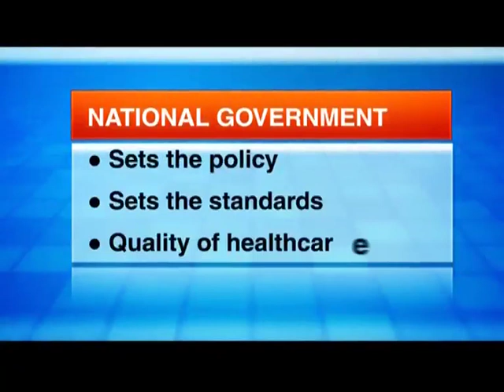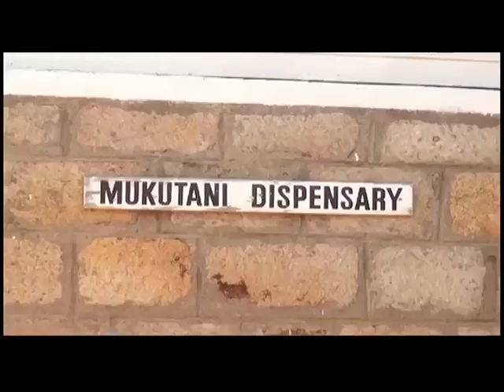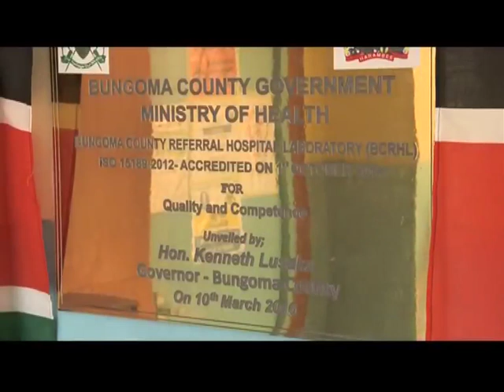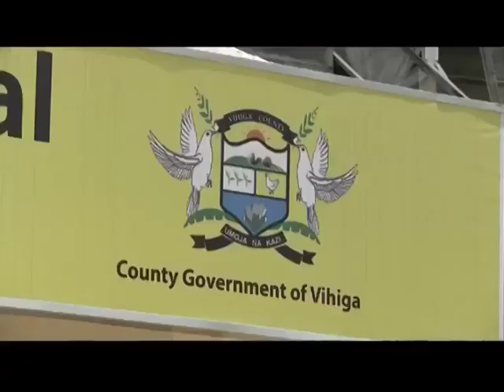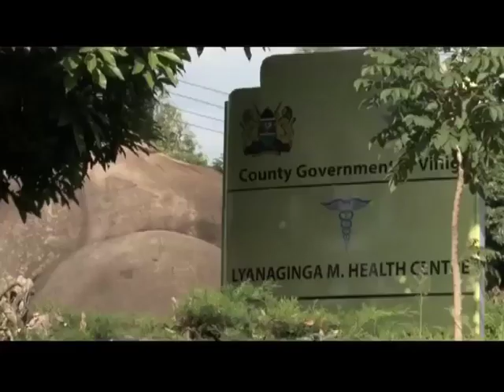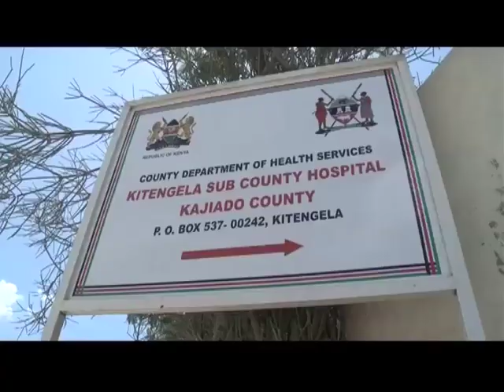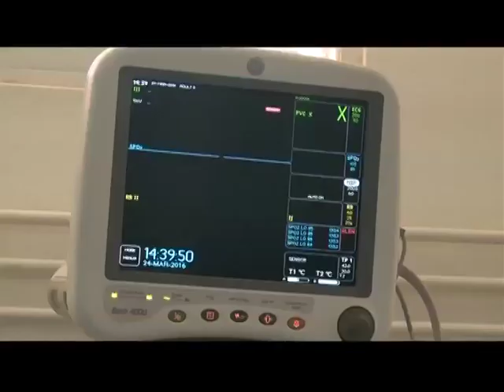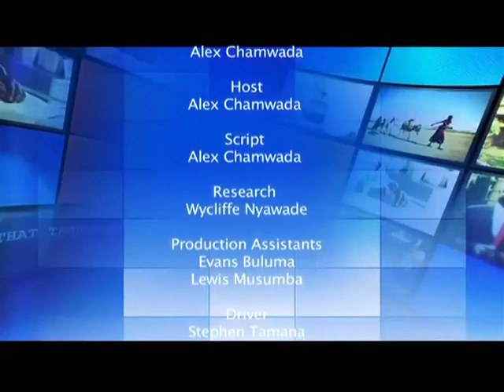Chamwada report: County Health Status in Kenya Episode 37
At least 2000 health workers have left public service, in the ongoing controversy over the devolution of health services. But what is the way forward? We sample the views of wananchi in the counties and officials of the doctors’ union as well as the Cabinet Secretary for health Cleophas Mailu.